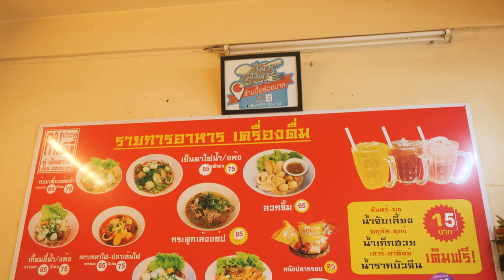Yen Ta Fo Flavorful Noodle with Pink Soup near the Giant Swing _ 巨大秋千附近的粉红色汤的“Yen Ta Fo”美味面条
เย็นตาโฟ ร้านอู๋เย็นตาโฟ ประตูผี
Yen-Ta-Four
凉面 Yentafo

"If you come to visit the Giant Swing, don't miss 'อู๋เย็นตาโฟประตูผี' Their specialty is Yen Ta Fo, a Chinese-origin noodle dish loved in Southeast Asia and Thailand. Served in a tangy soup, it features small noodles with toppings like tofu, fish balls, and more.The taste profile tends to be sour and savory and is commonly enjoyed during evenings or as a main meal. They're open daily from 9 AM to midnight and offer free drinks, and their drink menu changes daily.Try it out, flavor.bkk promises it's delicious!"

Price per portion:
The regular price is 65 baht per plate.
The extra price is 75 baht per plate.

เมื่อพูดพึงประตูผีหลายคนมักจะนึกถึงผัดไทย แต่วันนี้ flavor.bkk จะพาทุกคนลองเปลี่ยนมากิน “อู๋เย็นตาโฟประตูผี” ร้านนี้อยู่ไม่ไกลกับเสาชิงช้า ใกล้ๆ กับวัดราชนัดดารามวรวิหาร วัดเทพธิดารามวรวิหาร แวะถ่ายรูปไหว้พระเสร็จเดินต่ออีกแค่ 300 เมตรก็มากินร้านนี้ต่อได้เลย สามารถจอดริมถนนได้ หรือไม่อยากเสี่ยงก็ไปจอดที่วัดเทพธิดารามวรวิหาร หรือวัดราชนัดดารามวรวิหารได้
ที่นี้เปิดทุกวัน 9 โมงเช้า ถึงเที่ยงคืนกันเลยทีเดียว มาวันไหนก็ได้กิน ที่สำคัญเติมน้ำหวานฟรี โดยแต่ละวันก็จะเปลี่ยนเมนูน้ำกันไป มีน้ำจับเลี้ยง น้ำเก๊กฮวย น้ำรากบัวจีน วันหยุดใครว่าง ๆ มาเที่ยวย่านเสาชิงช้าก็อย่าลืมแวะมากินร้านนี้กันนะ

ธรรมดาชามละ 65 บาท
พิเศษชามละ 75 บาท

如果你来参观巨大秋千，请别错过 'อู๋เย็นตาโฟประตูผี'。他们的招牌是“Yen Ta Fo”，这是一道在东南亚和泰国受欢迎的源自中国的面条菜。它是用酸味的汤，小面条和豆腐、鱼丸等配料制成的。
味道酸辣可口，通常在晚上或作为主餐享用。他们每天从早上9点到午夜开业，并提供免费饮料，饮料菜单每天更换。尝试一下，flavor.bkk承诺非常美味！

每份价格：
常规价格为每盘65泰铢。
额外价格为每盘75泰铢。